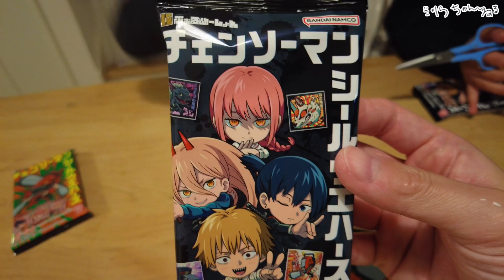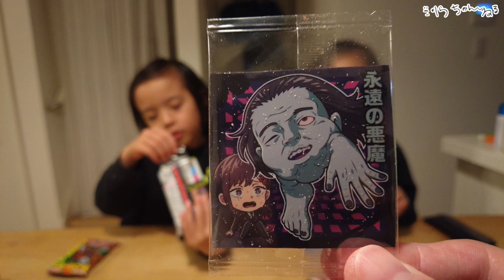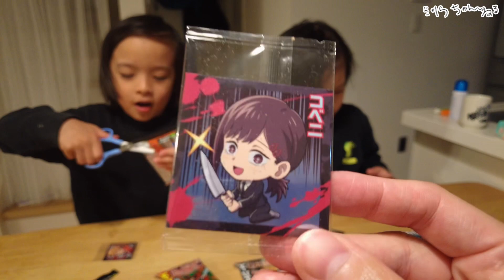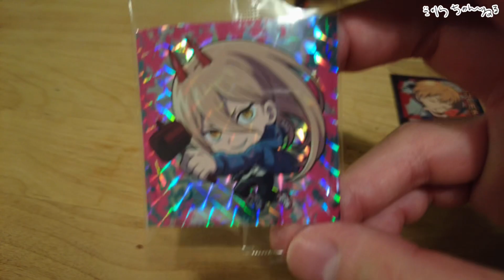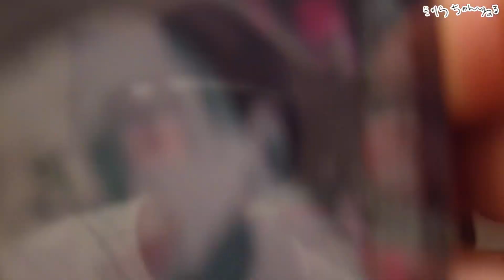【Chainsaw Man】チェンソーマンウエハースなんてあるの?! 開封して狙うはデンジ＆ポチタ!!（双子VLOG #186）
双子育児してる筋トレパパの日常VLOGチャンネルです!
ドラゴンボール、ポケモン、マイクラを中心に、家族みんなと楽しんでYouTubeを書き留めていきます!

ゲームしたり、ジム行ったり、ドラゴンボールのおもちゃやカード買ったり、自由気ままですが良かったら見て行ってください!!